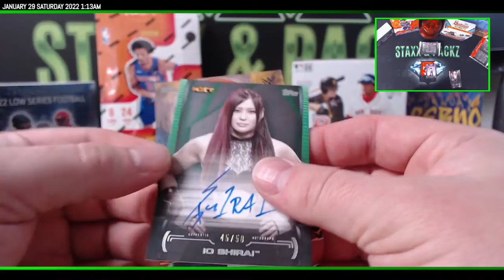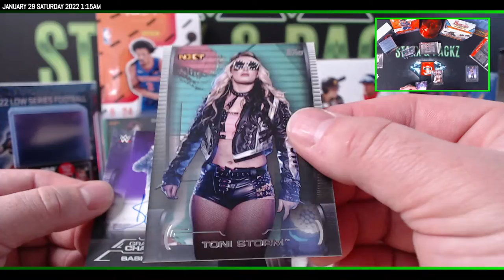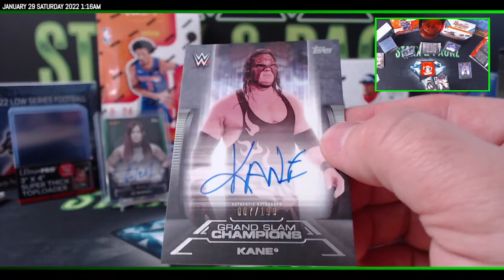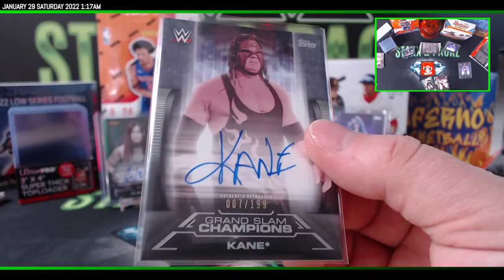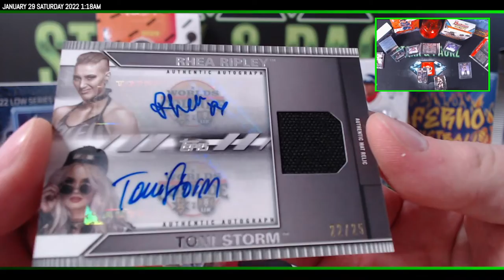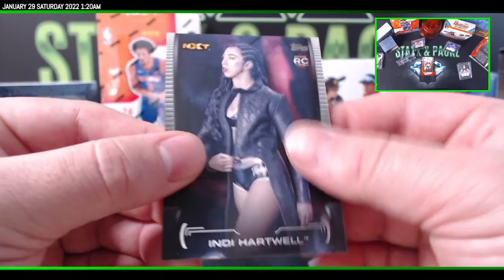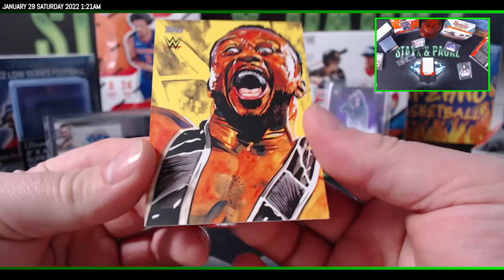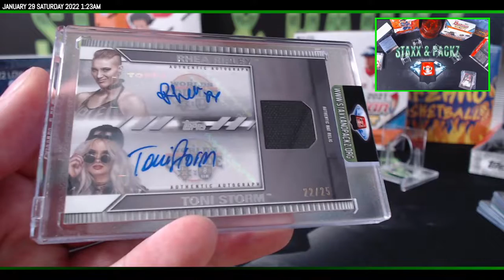2021 WWE Undisputed 5 Hobby Packs for Danny G Staxx & Packz LLC